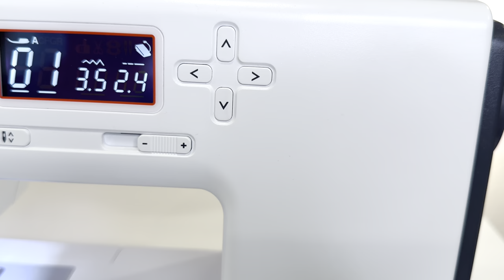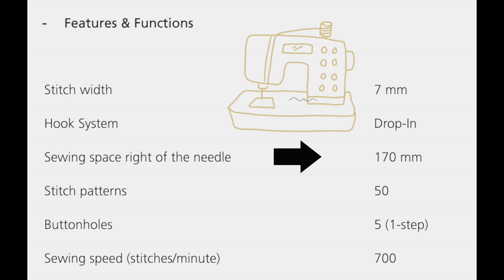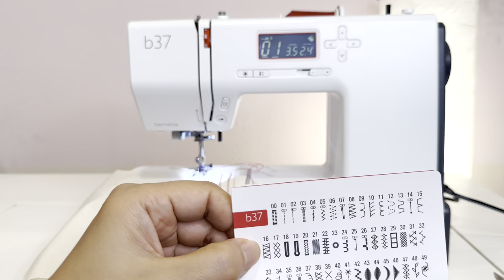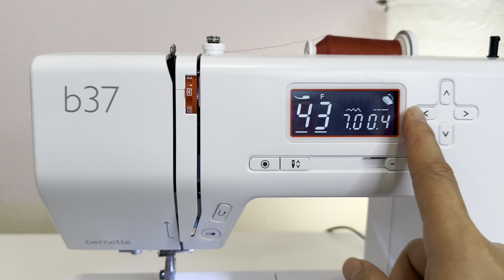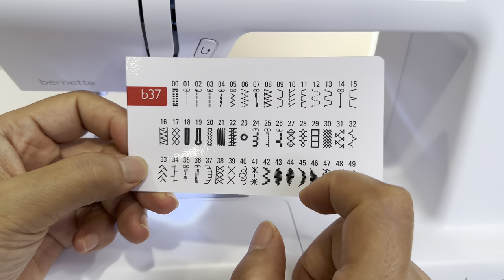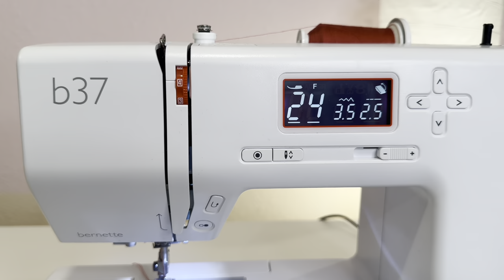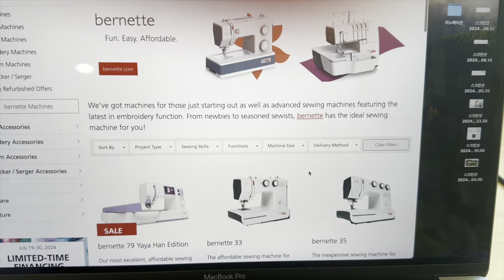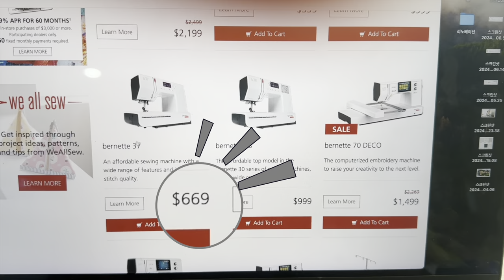가성비 갑! 후회없는 선택 버네트 b37 재봉틀 (국내 런칭, 특가 혜택포함)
🔌 버네트b37 구입 링크

옷 만들기에 최적화 된 상품만~  🌈